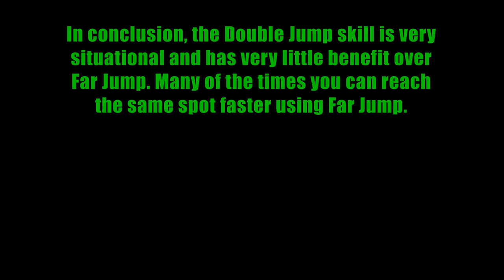Double Jump Skill explained under 60 sec - Dying Light 2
In this video I explain how to perform the Double Jump skill, its very situational and has limited use compared to far jump.